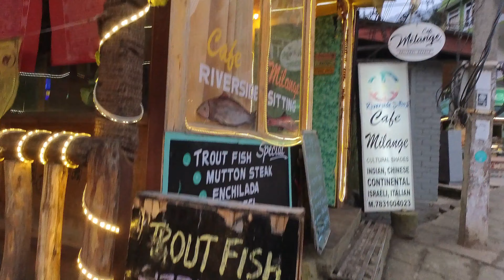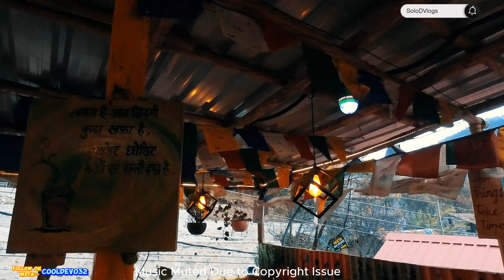Best Cafes in old Manali 2023 | Places To Eat in Manali For Best Views and Food? solodvlogs EP-02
If you are looking for the Best Cafes in Manali or the best places to eat in manali in 2023, for good views and amazing experience, look no further! Because here's presenting a complete guide for having amazing food in Manali.

Delhi-Manali-solang Valley-Kasol-Manikaran-Kheerganga Trek-Tosh

07. BEST STAY IN KASOL मिल गया हैरी पॉटर का घर Hiden rooms in Harry Porter House EP-07

CoolDev032

Manali Snowfall update Today ।।  Manali। @travelwithdzone

Sissu Explore।।
 Sissu vlog।।
Snowfall update Today।।
Manali Update Today।।
Manali।।
Snowfall ll
 vlog
Sissu snow fall
Manali snow fall update
sissu update Today
 Today show fall
snow update
Heavy Snow fall Manali ।। Snow fall in Manali।।TodToday Snow fall in Manali ।। Snow fall in Manali
Today Snow fall in Manali ।।
 Snow fall in Manali।।
Live Snow fall Manali ।।
 Today Snow fall।।
Manali trip in Novemberay Snow fall Manali।। Manali Snow fall।। Manali ।।
Today Snow fall in Manali ।। Snow fall in Manali।। Live Snow fall Manali ।। Today Snow fall।। Snow
Manali Snowfall update Today ।।
 only Sissu valley view ।।
Sissu ।।
Manali।
Heavy Snow fall Manali ।।
Today Snow fall Manali।।
Manali Snow fall।।
Manali ।।
 Today Snow fall।।
solang valley snowfall today
snow fall solang valley
manali lelest video